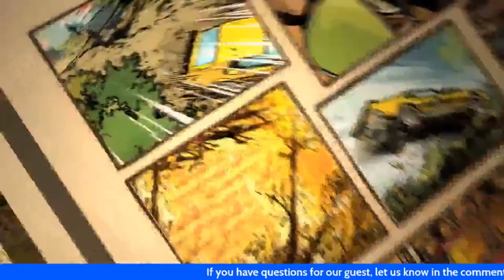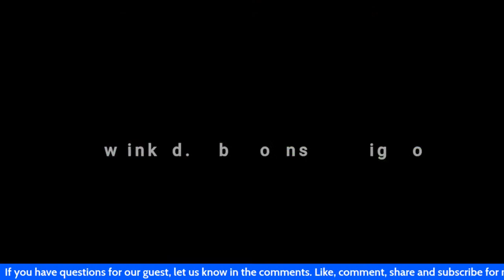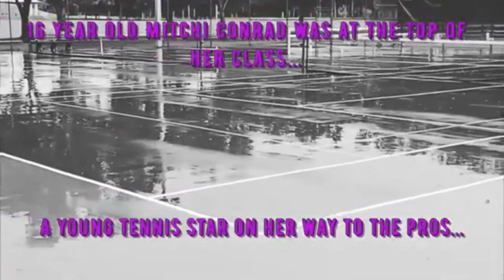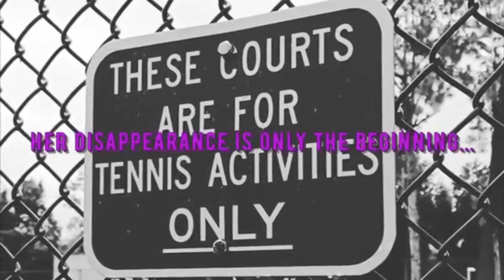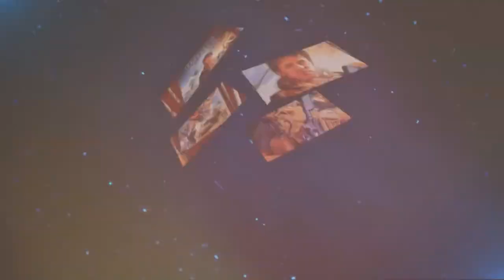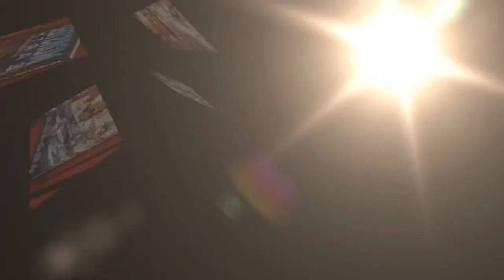Moonshine Bigfoot with Zach Howard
On this episode of And I Quote: Ryan talks with veteran comic-book artist and writer, Zach Howard about his latest Kickstarter, Moonshine Bigfoot and his career in the industry. We will also be taking your questions!

Zach Howard is a freelance professional comic book artist of 23 years. His most notable employers include Marvel, DC Comics, Nickelodeon, Image, Dark Horse, IDW, Boom, Simon & Schuster, and Steve Jackson Games. Zach’s most popular projects are Hellboy, Wild Blue Yonder, Shaun of the Dead, Venom, Wolverine, GI Joe, The Cape, Aliens, and Batman. He has been nominated for an Eisner Award, multiple Indie awards, and received an Amazon Book of the Month selection for Wild Blue Yonder. In addition to his professional work, Zach is passionate about supporting young artists and has dedicated much of his time to helping nurture the next generation of creators.

Co-Creator, Co-scripting, Artwork Inks and Finishes are my credits for Moonshine Bigfoot.  My most famous works in the last few years were Hellboy and the BPRD: The Return of Effie Kolb, The Cape (with Joe Hill), and Wild Blue Yonder. However, I've done everything out there - Marvel, DC, Star Wars, Aliens, etc.